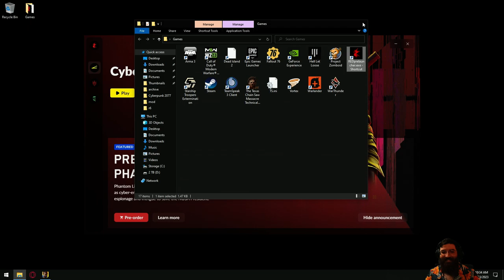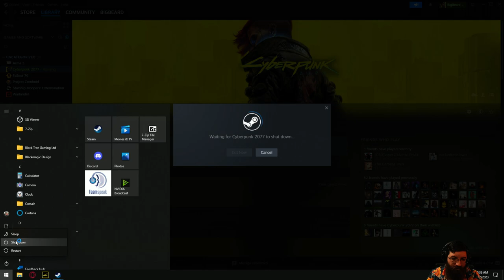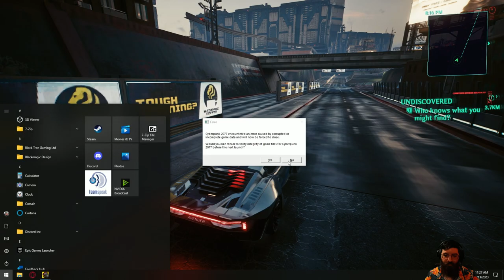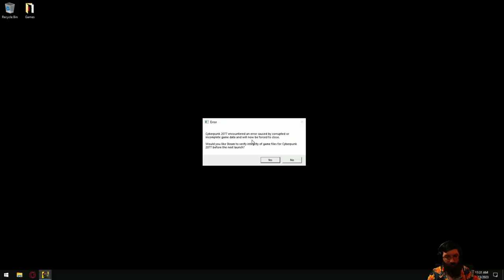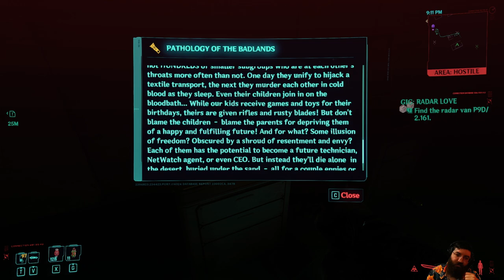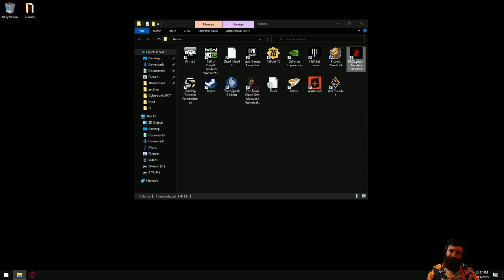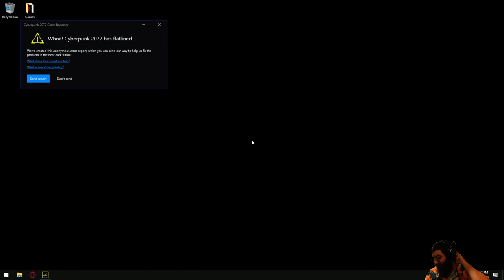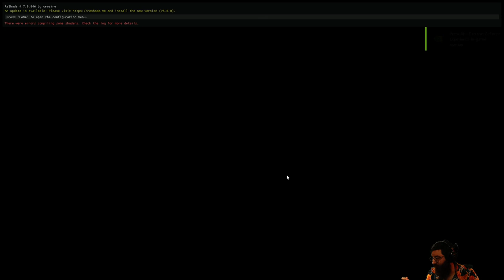Reliable, Efficient, And Deadly (Cyberpunk 2077) #19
This is Cyberpunk 2077! This video is from my Live Stream. Hope you guys like it!

00:00 Intro Starts
0:51 Gameplay Starts
2:21:13 Crash
2:23:47 Gameplay Starts
4:00:37 Outro Starts